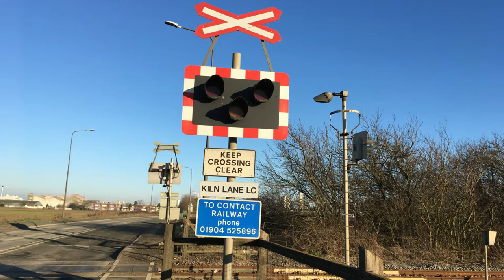**First Video Of 2020** Kiln Lane Crossing (30/12/19)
𝐋𝐨𝐜𝐚𝐭𝐢𝐨𝐧 𝐈𝐧𝐟𝐨𝐫𝐦𝐚𝐭𝐢𝐨𝐧 -

Welcome to Kiln Lane Crossing. This crossing is situated in Immingham, North East Lincolnshire. Train services / Operators are ran by various freight operators.

Location: Kiln Lane, Immingham, North East Lincolnshire.
Postcode: DN418DL
Timetable: Immingham East Jn.

𝐂𝐨𝐨𝐫𝐝𝐢𝐧𝐚𝐭𝐞𝐬 -

Latitude: 53.6102 / 53°36'36"N
Longitude: -0.1677 / 0°10'3"W

𝐕𝐢𝐝𝐞𝐨 𝐈𝐧𝐟𝐨𝐫𝐦𝐚𝐭𝐢𝐨𝐧 -

• Videos are edited using Filmora 9 & iMovie.
• Negative And Innapropriate comments will be removed.
• Videos Always Recorded In 720p60fps Or Higher.
• Music sources are NCS & Similar style artists.

𝐅𝐞𝐚𝐭𝐮𝐫𝐞𝐝 𝐅𝐫𝐢𝐞𝐧𝐝𝐬 -